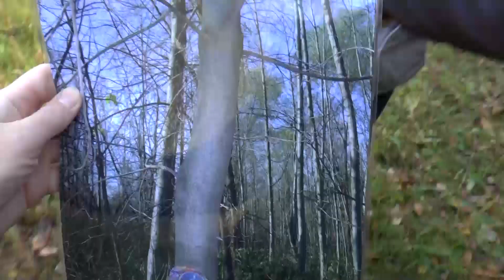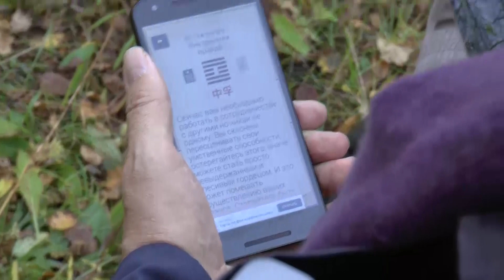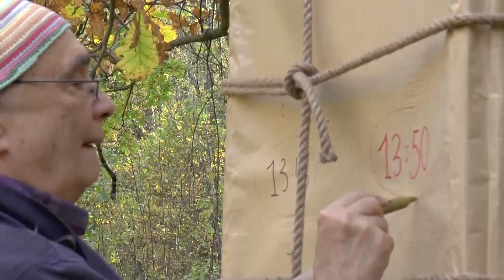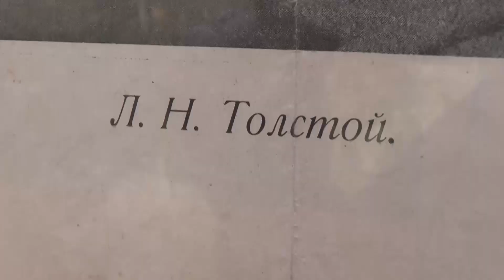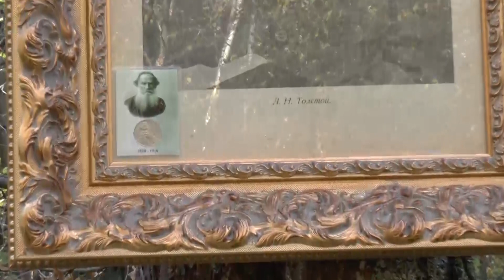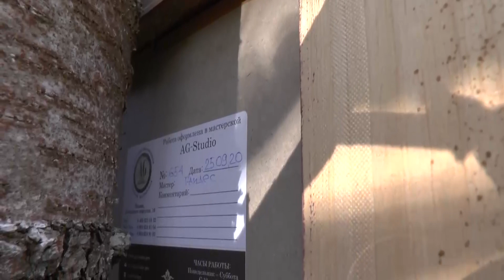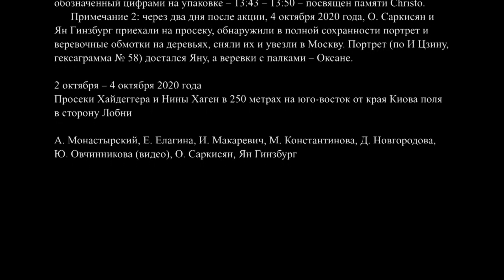КД ЛН ТОЛСТОЙ 2 октября 2020 года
Видео Ю. Овчинниковой